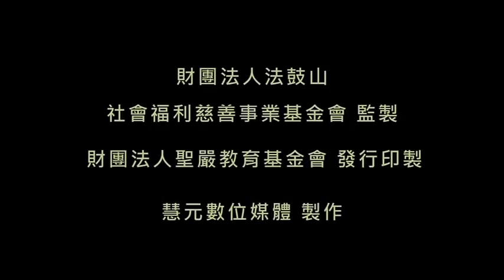VTS 06 1